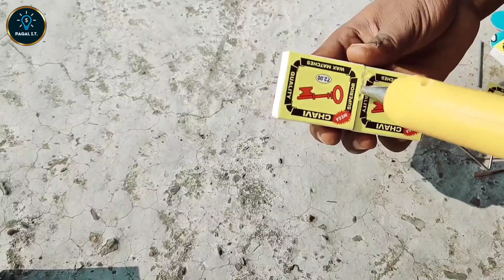Amazing DIY Truck Tractor Trolley Lorry From Matchbox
Pagal I.T.  is your go-to channel for all things electrical and tech. With a perfect blend of education, exploration, and innovation, we aim to empower and entertain our viewers. Join our vibrant community of like-minded individuals, engage in discussions, and stay up to date with the latest advancements. Whether you're a novice or an expert, ElectroTech is here to inspire your passion for electronics, expand your knowledge, and unlock endless possibilities in the fascinating world of electrical engineering and technology.

Science Experiments
Tech Reviews
DIY Science
Latest Gadgets
Science Projects
Science Fair Ideas
How Technology Works
Cool Gadgets
Artificial Intelligence
Space Exploration
Future Technology
Science Facts
3D Printing
Engineering Projects
Tech Tips
Scientific Discoveries
Computer Science
Physics Experiments
Chemistry Experiments
Biology Projects
Solar Power
Renewable Energy
Science and Technology
Science Channel
Tech Channel
Virtual Reality
Augmented Reality
Science Explained
tech Explained
Science Demo
Science for Kids
Tech for Kids
Space Science
Science Education
Tech Education
Environmental Science
Scientific Method
Smart Home
Internet of Things
Science Innovation
Tech Gadgets
Quantum Computing
Science Behind
Engineering Explained
tech Innovations